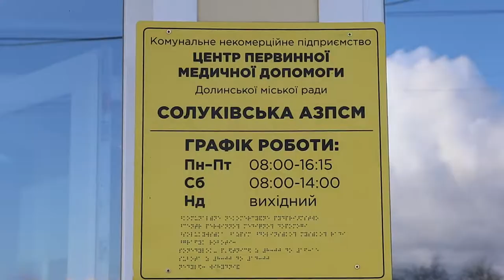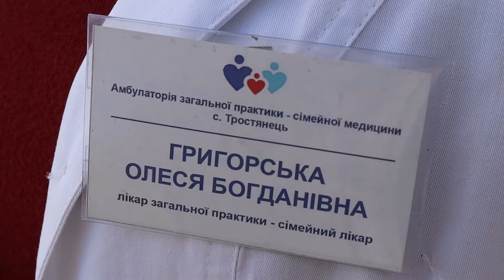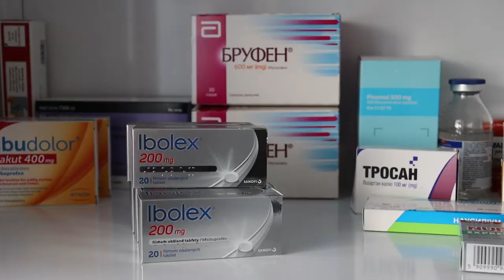У ПРІОРИТЕТІ ЯКІСНЕ НАДАННЯ МЕДИЧНИХ ПОСЛУГ В СІЛЬСЬКІЙ МІСЦЕВОСТІ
Міський голова Іван ДИРІВ проінспектував  амбулаторію загальної практики сімейної медицини у селі Солуків та медичний пункт тимчасового базування в селі Діброва